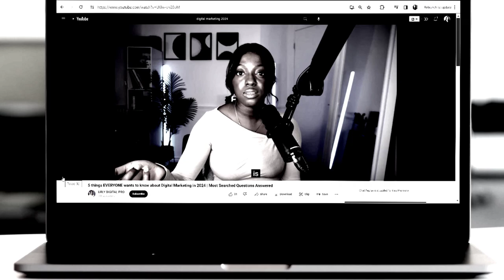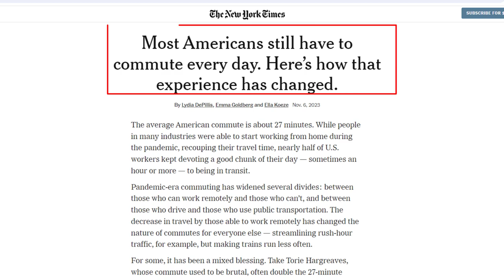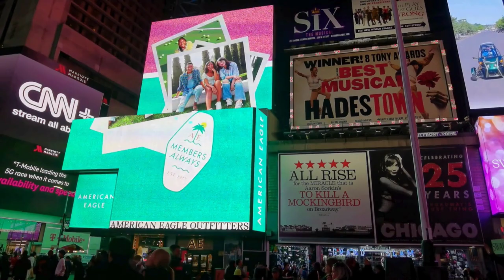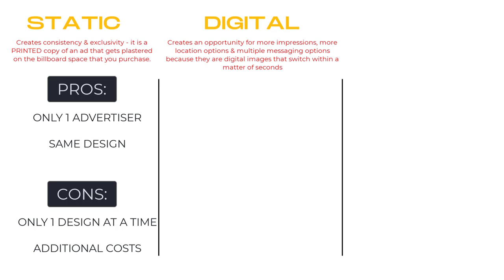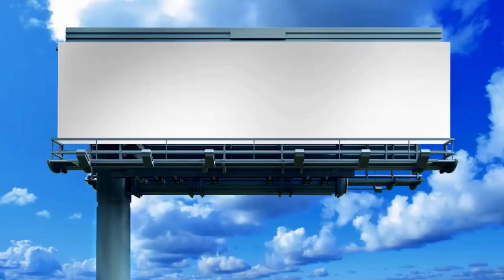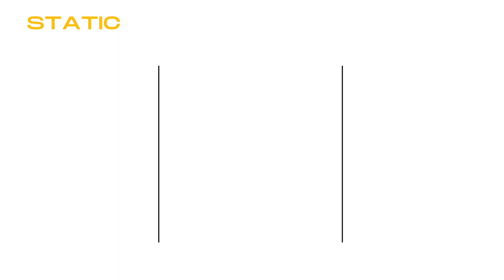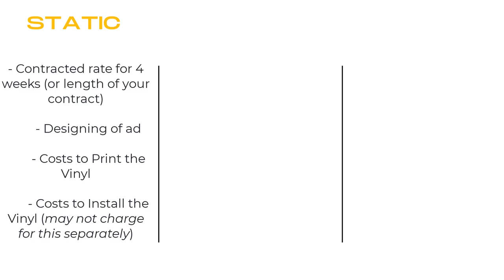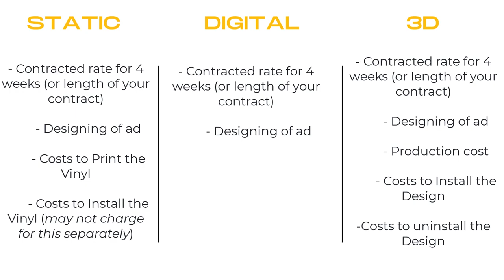Does Billboard Advertising Still Work in 2024?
Businesses spent more than $9 BILLION dollars on billboard advertising in 2023 - but how effective is billboard advertising for small business owners in 2024?

Watch this video to learn:

- The three types of billboard advertising available in 2024
- Benefits of billboard advertising to small businesses
- How much you can expect to pay for billboard advertising
- Tips for negotiating billboard ad rates

»» LET US HELP YOU ROCK OUT YOUR NEXT EVENT, CRAFT FAIR OR POP-UP!

⟡ Email & Course Platform -- Kartra Discount: 14 Day Trial for $1

𝘛𝘩𝘪𝘴 𝘩𝘦𝘭𝘱𝘴 𝘴𝘶𝘱𝘱𝘰𝘳𝘵 𝘵𝘩𝘦 𝘧𝘳𝘦𝘦 𝘤𝘰𝘯𝘵𝘦𝘯𝘵 𝘸𝘦 𝘰𝘧𝘧𝘦𝘳 𝘵𝘩𝘳𝘰𝘶𝘨𝘩 𝘛𝘩𝘦 𝘚𝘦𝘢𝘴𝘰𝘯𝘦𝘥 𝘔𝘢𝘳𝘬𝘦𝘵𝘦𝘳 𝘢𝘯𝘥 𝘢𝘭𝘭𝘰𝘸𝘴 𝘶𝘴 𝘵𝘰 𝘤𝘰𝘯𝘵𝘪𝘯𝘶𝘦 𝘵𝘰 𝘤𝘳𝘦𝘢𝘵𝘦 𝘮𝘰𝘳𝘦 𝘧𝘳𝘦𝘦 𝘤𝘰𝘯𝘵𝘦𝘯𝘵 𝘧𝘰𝘳 𝘺𝘰𝘶. 𝘞𝘦 𝘰𝘯𝘭𝘺 𝘳𝘦𝘤𝘰𝘮𝘮𝘦𝘯𝘥 𝘱𝘳𝘰𝘥𝘶𝘤𝘵𝘴 𝘵𝘩𝘢𝘵 𝘐 𝘱𝘦𝘳𝘴𝘰𝘯𝘢𝘭𝘭𝘺 𝘶𝘴𝘦 𝘢𝘯𝘥 𝘭𝘰𝘷𝘦. 𝘛𝘩𝘢𝘯𝘬 𝘺𝘰𝘶 𝘧𝘰𝘳 𝘵𝘩𝘦 𝘴𝘶𝘱𝘱𝘰𝘳𝘵!⁣⁣⁣⁣⁣